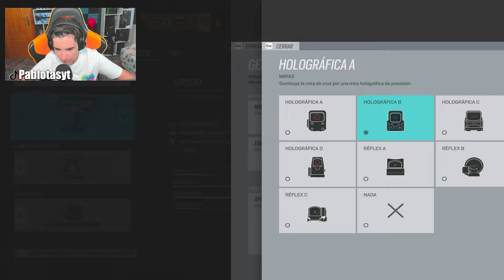Vaya FORMA de MORIR en RAINBOW SIX SIEGE 😂 | Vector Glare | Pablotas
⏩En este Gameplay de Rainbow six siege en Vector Glare: Vaya FORMA de MORIR en RAINBOW SIX SIEGE 😂

► ¡Sígueme!